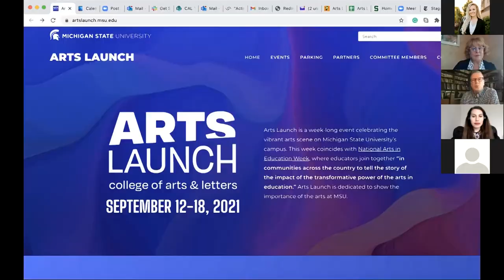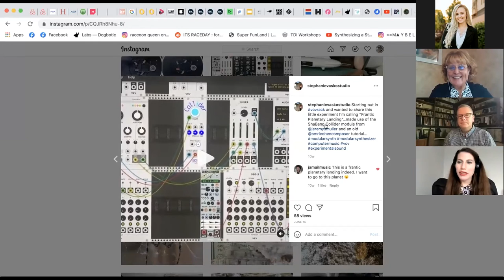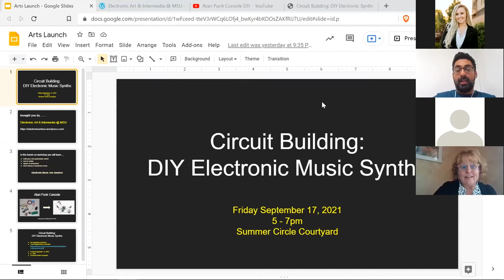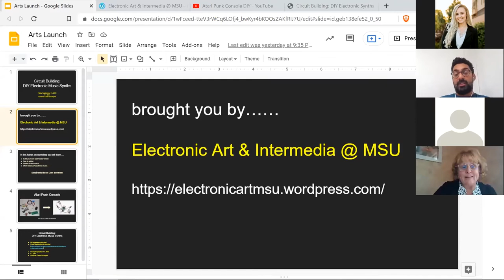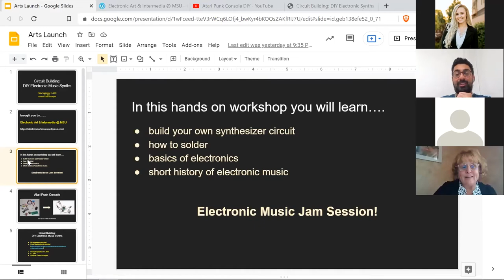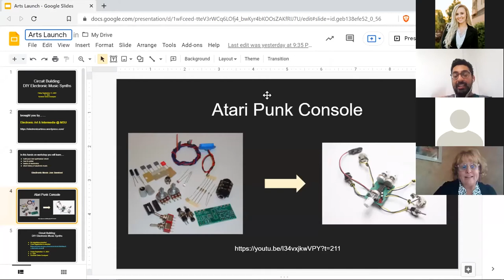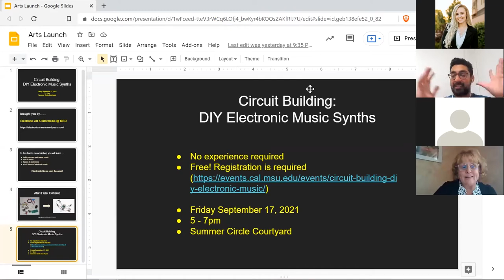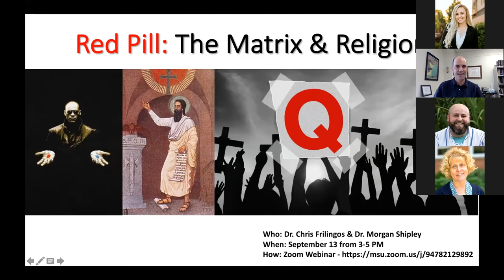Conversations with CAL Arts Launch Preview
The College of Arts & Letters is excited to share what we hope will become a new and long-standing tradition here at Michigan State University. This fall, we are presenting a week-long event to celebrate the vibrant arts scene here on campus. The event, Arts Launch, will be held between September 12th and 18th and will coincide with National Arts in Education Week as we join educators across the country in highlight the impact and the transformative power the arts have within our communities. To prepare for this monumental week – we are dedicating this month’s Conversations with CAL to providing our alumni and friends with a special preview of what’s to come.